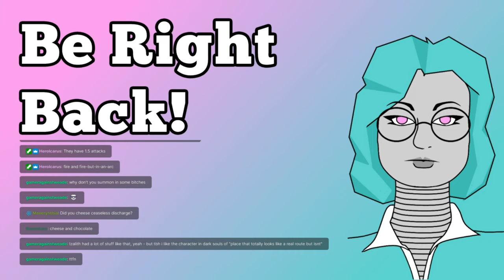Dark Souls Remastered (s10): Hubris, A Video Essay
Session 10 of Dark Souls Remastered. This series is more of a casual play experience, and less of an exhaustive, structured dissection of the narrative and design. Go watch my old LP for that, though my thoughts have changed in the seven years since :p